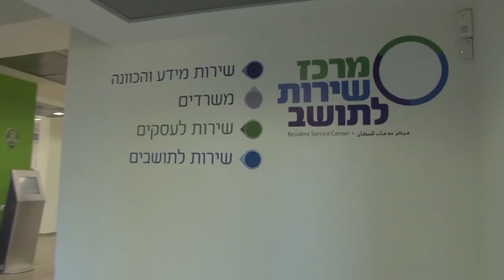חיפה חיפה - איכות השירות בעיריית חיפה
מוקד עירוני 106:
מוקד עירוני 106 הינו מוקד טלפוני הפועל 24 שעות ביממה וניתן לפנות אליו
ולהתריע על מפגעים קיימים או לקבלת מידע לגבי הנושאים העירוניים ומידע על
 משרדי ממשלה.
מנהל : מר יוסי כהן
טלפון: בתוך חיפה ניתן לחייג 106
 מחוץ לאזור חיפה יש לחייג - 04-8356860/1/2/3
על תושבי קרית חיים וקרית שמואל לחייג -  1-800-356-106

המחלקה לפניות ציבור:
מחלקה זו משמשת כתובת לפניות תושבי העיר בכל הקשור לנושאים העירוניים.
כתובת: רח' חסן שוקרי -- 14 היכל העירייה, קומת כניסה, חדר 112.
טלפון: 8356865, פקס: 8356440
צ'אט עם נציג פניות הציבור בדף הפייסבוק העירוני בין השעות 8:30 - 15:00

 מרכז שירות לתושב:
במטרה להפוך את השירותים העירוניים נגישים ואיכותיים יותר, באמצעות מתן
פתרון כולל לקשת רחבה של נושאים תחת קורת גג אחת, הוקם מרכז השירות
 לתושב.
 המרכז כולל בתוכו שירות לתושבים ושירות (נפרד) לעסקים בנושאים הבאים:
ארנונה מים, מתן אישור לטאבו, חנייה, בנייה, שירותי חינוך, רישוי עסקים, שילוט,
אגרות אשפה, וכן עמדה ממוחשבת של המוסד לביטוח לאומי.
מנהלת : גב' שרית מסרי צבי
כתובת: רחוב חסן שוקרי 11 (בניין משרד הפנים לשעבר)
ימי קבלת קהל: ימים א'-ה' בשעות 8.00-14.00

מרכזיית העירייה:
טלפון: 8356356
מענה: בימים א'-ד' בין השעות 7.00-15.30 וביום ה' בין השעות 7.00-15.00

"עירונית" קריית חיים:
מתן שירותים עירוניים נגישים וזמינים לתושבי קריית חיים וקריית שמואל בכל
 תחומי הטיפול העירוני, וכן שירותים ממשלתיים (משרד הפנים ומשרד הקליטה)
מנהל : מר שלמה בן חמו
כתובת: שד' דגניה 33
טלפון: 8357460 ,8356356 מענה טלפוני בימים א'-ה' בין השעות 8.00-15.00
פקס: 8357475
ימי קבלת קהל :
פניות הציבור -- ימים א'-ה' 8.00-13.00 וגם בימים א', ג' 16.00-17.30
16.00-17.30 'ג יום וגם ,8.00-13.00 'ה-'א ימים - ארנונה
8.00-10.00 'ה יום ,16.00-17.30 'ג יום -- הבנייה על פיקוח
האגודה לתרבות הדיור - יום ג' 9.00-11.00 וגם יום א' 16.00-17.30
משרד הפנים -- ימים א',ג' 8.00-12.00 ו גם בין השעות 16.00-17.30
משרד הקליטה -- יום ה' 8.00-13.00
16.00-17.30 'ג יום וגם 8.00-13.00 'ה-'א ימים -- טאבו

 "עירונית" קריית שמואל:
כתובת: רח' אהרון הרא"ה -- 19 מרכז פיס קהילתי
טלפון: 8644348 בזמן קבלת קהל
פקס: 8326743
קבלת קהל: יום ג' 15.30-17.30 -- לנושאי ארנונה וגבייה , משרד הפנים,
תרבות הדיור ופניות ציבור.

 "עירונית" נוה שאנן:
מתן שירותים עירוניים נגישים וזמינים לתושבים בשכונת נוה שאנן בתחומי
 הגבייה (ארנונה, מים ואגרת חינוך) וקבלת פניות ציבור בכל תחומי הטיפול העירוני.
כתובת: רח' טרומפלדור 28
פקס: 8321392
ימי קבלת קהל: ימים א'-ה' בין השעות 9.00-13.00
ימים ב',ד' גם בין השעות 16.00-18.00

 "עירונית" קריית אליעזר:
מתן שירותים עירוניים נגישים וזמינים לתושבים בשכונת קריית אליעזר בתחומי
כתובת: רח' צה"ל 14
פקס: 8523692